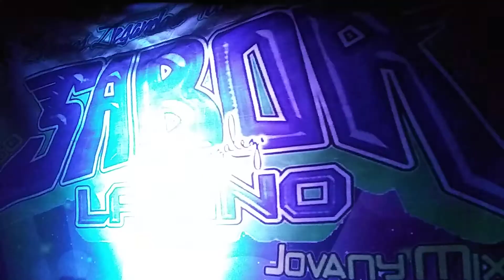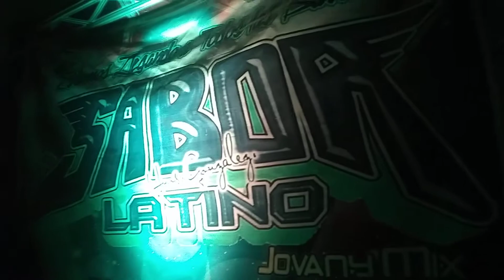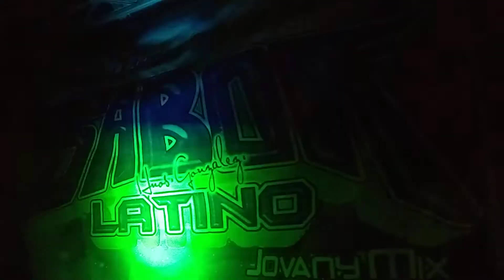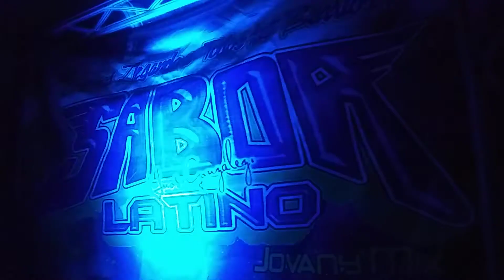Yo quiero bailar contigo ,éxito recuerdo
Los pakines